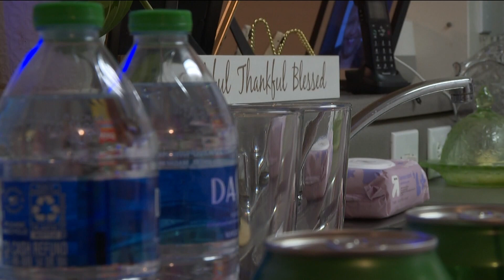Senior citizens without water for four days in DeKalb County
The people who live in the apartment complex are upset and reached out to 11Alive, hoping for answers.